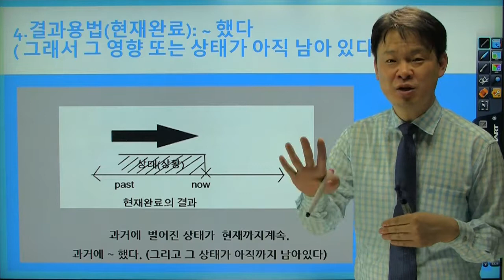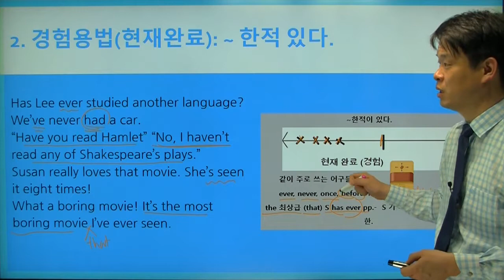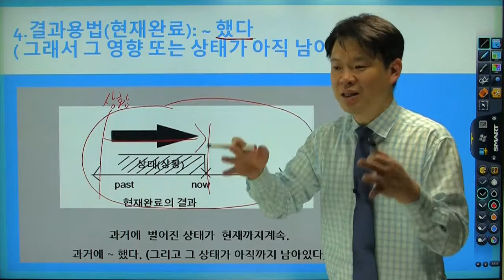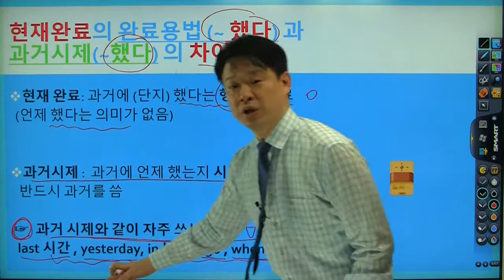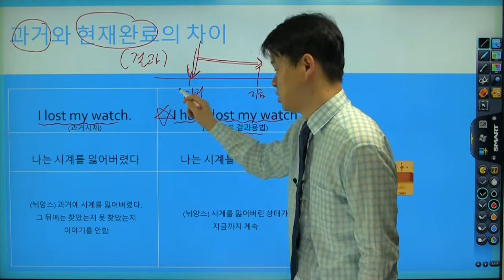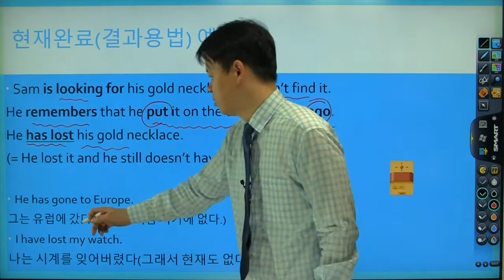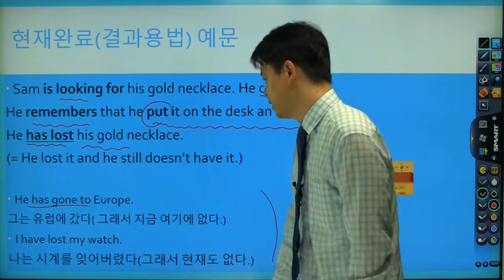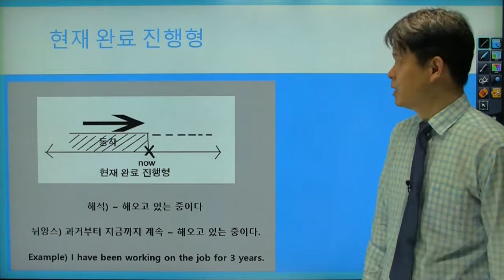현재완료(결과)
시제(Tense)편 전강의 바로가기